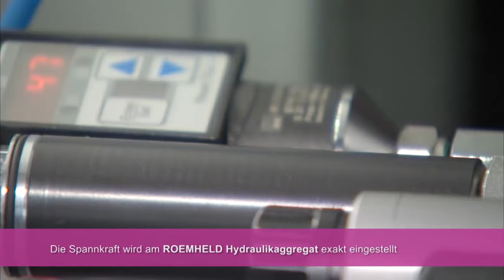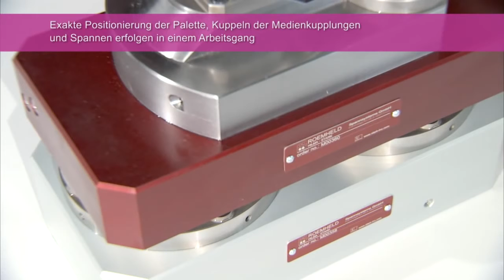Automatyzacja obróbki już od jednego detalu - imadła serii AS Roemheld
Imadła precyzyjne hydrauliczne z serii AS - do współpracy z robotami.